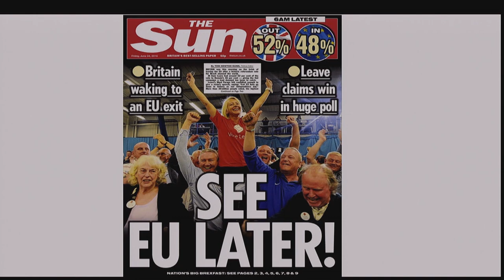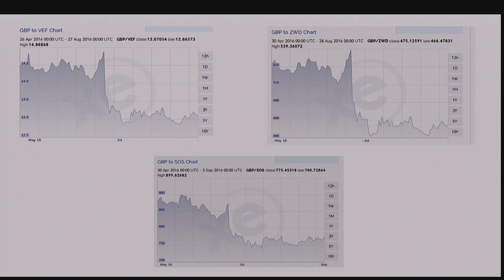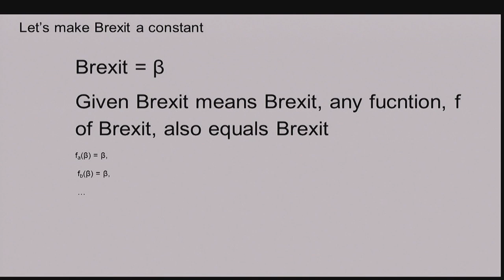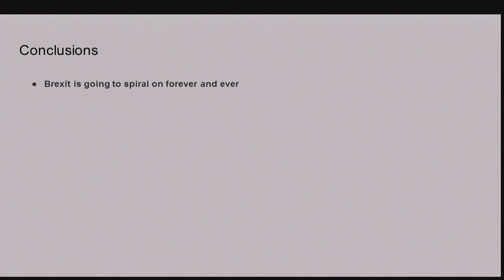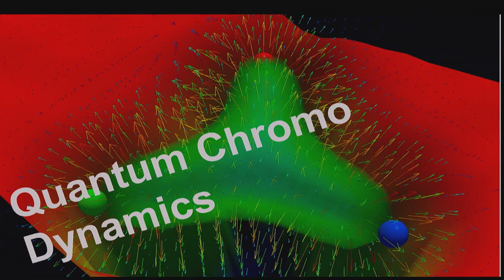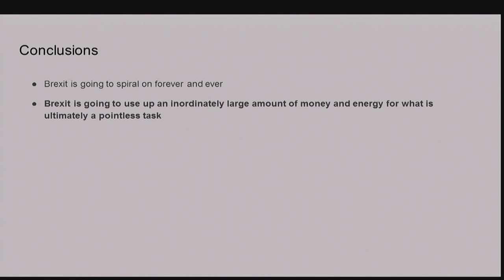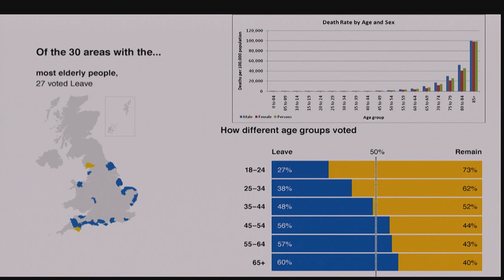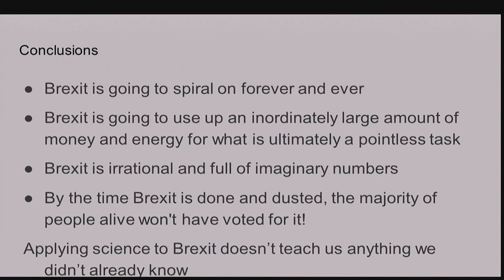BAHFest London 2017 - Matthew Allinson: Making sense of the unmakesensable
Dr. Matthew Allinson delivers the first keynote speech at BAHFest London 2017 and discusses how to make sense of the unmakesensable (which is totally a word) by applying scientific principles to explain Brexit.